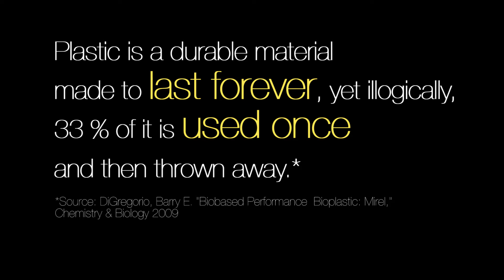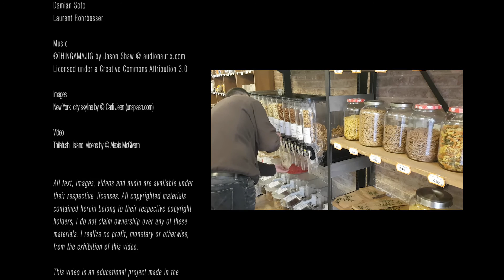Let's live without plastic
A short video to learn key data about our plastic consumption, watch unpublished footage of the rubbish island in the Maldives, and get a smart tip to significantly reduce your waste.

This video is an educational project made in the framework of the Master in Scientific, Medical and Environmental Communication, Barcelona School of Management (University of Pompeu Fabra).

- Life without plastic -
Transcription:

"And we actually generated so much plastic pollution that the highest point of a country, the Maldives, is a mountain of plastic trash.

[Text on screen:
Global plastic production in 2013 was 299 million tonnes (Source: Plastics Europe)
That's equivalent to the weight of 2 Empire State buildings... per day.]

We've become really used to seeing plastic and to using plastic, it's incredibly convenient.

[Text on screen:
Plastic is a durable material made to last forever, yet illogically, 33% of it is used once and then thrown away.
Plastic cannot biodegrade*; some plastics can only be recycled once or maybe twice before they can no longer be used. (*Source: DiGregorio, Barry E. 'Biobased Performance Bioplastic: Mirel. Chemistry & Biology, 2009')
Plastic piles up in the environment.
Images of Thilafushi, an artificial island created as a municipal landfill in the Maldives (Images by Alexis McGivern).

But, can we live without plastic?]

Actually plastic was only invented in 1950,so it's a fairly recent invention.

And it's not outrageous to think that you can cut plastic from your life, because generations of people did it before it was invented in 1950.

So something like this plastic water bottle, you'll only use it for a few minutes but it's gonna stay on our planet forever, even if you manage to recycle it, it's still going to remain on our Earth.

And really small changes in your habits can make a huge difference.

If you ditch disposable single-use bottles and say yes instead to refillable canteens, you can save a huge amount of plastic from going to landfill.

And there's no need for a dramatic change overnight.

Before plastic was invented people lived without it and we can do the same now.

Global plastic production in 2014 was almost 300 million tons.

That demand is coming from somewhere.

Vote with your wallet."

[Text:
Plastic harms us and our planet in many ways.
Learn more about the problem and how to live without plastic at noplasticplease.wordpress.com]

Starring (by order of appearance)
Alexis McGivern
Damian Soto
Laurent Rohrbasser

Images
New York  city skyline by © Carli Jeen (unsplash.com)

All text, images, videos and audio are available under their respective  licenses. I realize no profit, monetary or otherwise, from the exhibition of this video.

Many thanks to all the people who helped shape this project, particularly Alexis, Damian and his family, Laurent, Emily, Kathryn, Renaud, Regan, Greta and Loca.